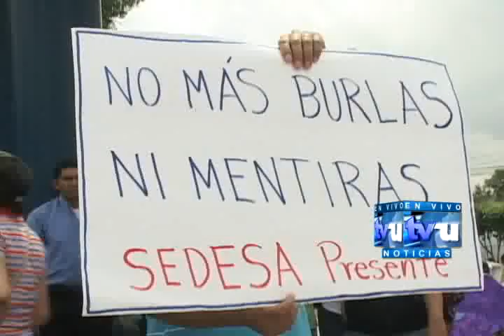CODINES sin paro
Losindicalistas de CODINES dicen que si no hay buenos resultados en la mesa negociadora del magisterio educativo con el gobierno ellos estarían dispuestos a respaldar cualquier presión que se haga desde las callles